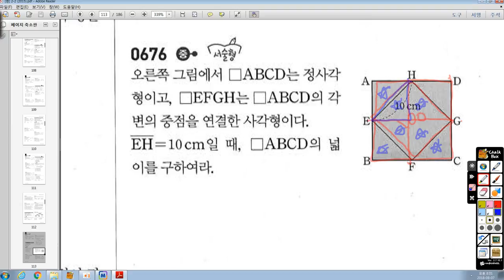중2-2 쎈 676번